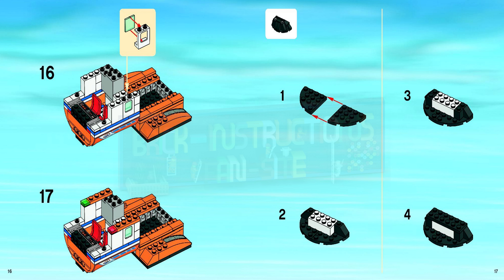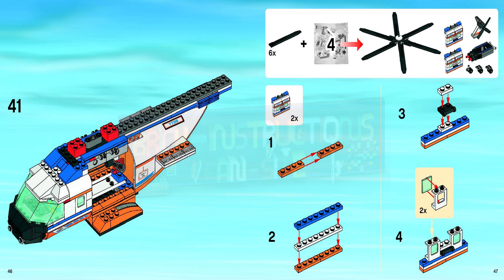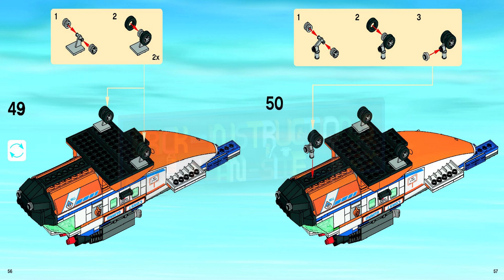LEGO instructions - City - Coast Guard - 7738 - Coast Guard Helicopter & Life Raft (Book 2)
How to build the 2008 Lego Set 7738 - Coast Guard Helicopter & Life Raft